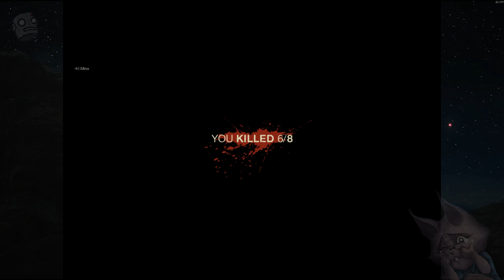Izik Streams Friday the 13th VOD 19JUL2017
Northbridge - Twitter.com/NorthBridgeBro
Minx - Twitch.tv/Krinxshow
Dawko - Twitch.tv/dawkosgames
Manly - Twitch.tv/manlybadasshero
Byrdistheword - Twitch.tv/byrdistheword91
Ritz - Twitch.tv/Ritzplays
Doxy - Twitch.tv/zer0doxy